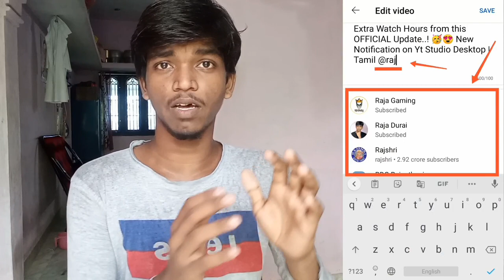0 SUBS FEATURE available FOR ALL..! in Few Days 🥳😍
0 SUBS @ Mention FEATURE available FOR ALL..! in Few Days 🥳😍 Full Details Explain in Tamil